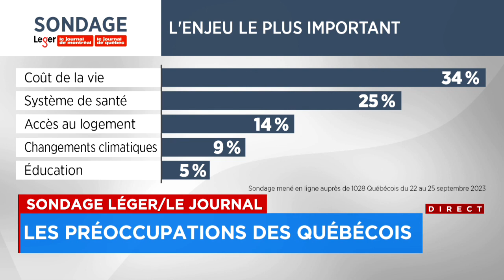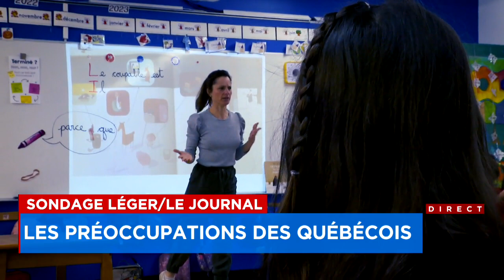«Tout coûte cher depuis quelque temps»: des citoyens sont préoccupés - explications 22h